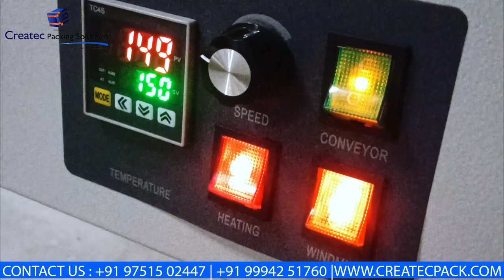"L-Sealer with Shrink Tunnel Combo Machine | Areca Leaf Plates, Bottles, and Sweet Box Packaging"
"L-Sealer with Shrink Tunnel Combo Packing Machine | Areca Leaf Plates, Bottles, and Sweet Box Packaging"

📦 Efficient Packaging with L-Sealer & Shrink Tunnel Combo for Areca Plates, Bottles, and Sweet Boxes 🛠️

In this video, we showcase the L-Sealer with Shrink Tunnel Combo Packing Machine, designed to provide fast and professional shrink-wrapped packaging for products like areca leaf plates, bottles, and sweet boxes. This combo machine ensures a tight, secure, and presentable package, perfect for businesses looking to enhance their product presentation.

📹 What You’ll See:
✅ L-Sealer and Shrink Tunnel in Action: Watch how the L-Sealer wraps the products, followed by the Shrink Tunnel applying heat to create a tight, shrink-wrapped package.
 ✅ Versatile Packaging: See the machine handle different types of products such as areca plates, bottles, and sweet boxes, offering adaptability for multiple packaging needs.
✅ Professional Finish: Learn how the shrink tunnel ensures a neat and secure finish, making your products ready for display, storage, or shipping.

Timeline:
0:05 - Bottle Shrink Wrapping Video
1:47 - Areca Leaf Plates Shrink Wrapping Video
2:50 - Sweet Box Shrink Wrapping Video

🌟 Why Watch:
🔧 Multi-Product Packaging: Discover how this combo machine can streamline your packaging process for various products, reducing labor and increasing efficiency.
📦 Perfect for All Industries: Whether you're in the food industry or product manufacturing, this machine delivers consistent, high-quality packaging.

Watch now to see how the L-Sealer with Shrink Tunnel Combo Packing Machine can transform your packaging process with speed and precision!